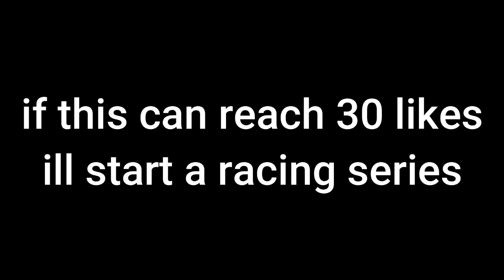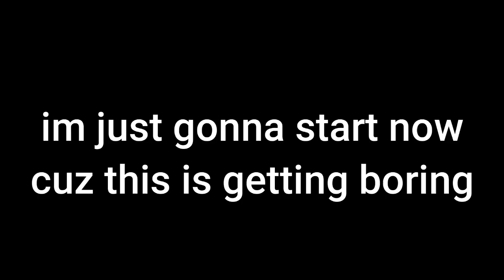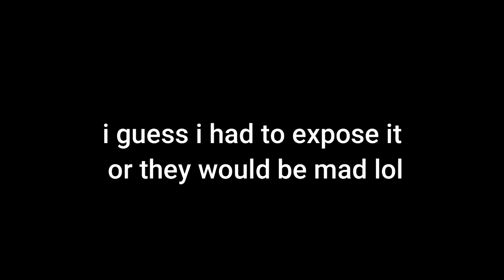RACING people as PinkLeaf in Tower of Hell! (Roblox)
idk dont ask me